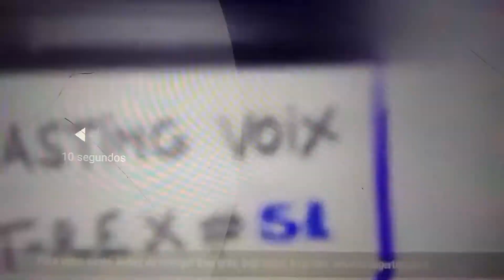M&M's Jurrasic World (2015 France)